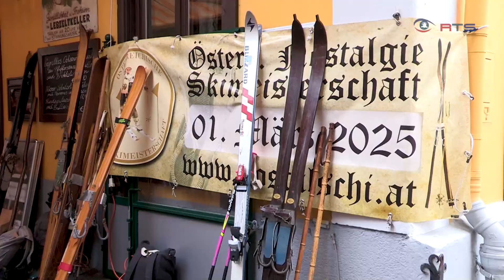NostalSki zum 20. Mal in Zell am See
Bereits zum 20. Mal fand die "Nostal-Ski" auf der Schmittenhöhe in Zell am See statt. Skifahren wie vor 100 Jahren ist hier das Motto. Trotz schlechten Wetter war das Jubiläum a rießen Gaudi für die Teilnehmenden aus Tschechien, Deutschland und Österreich.